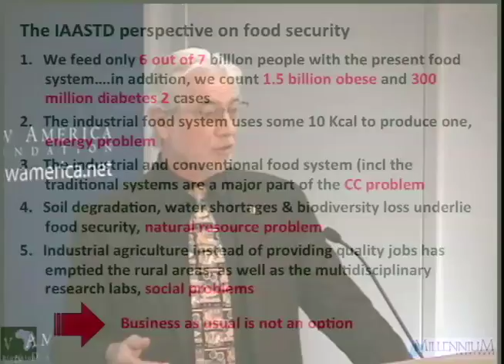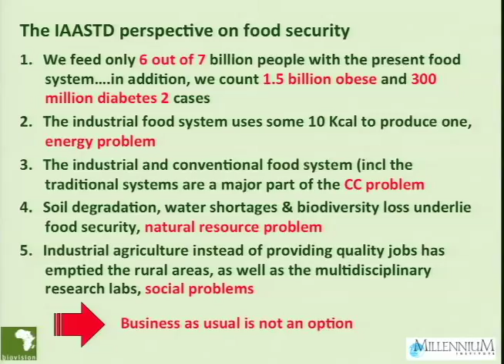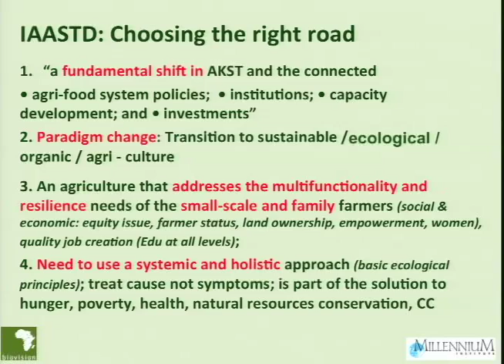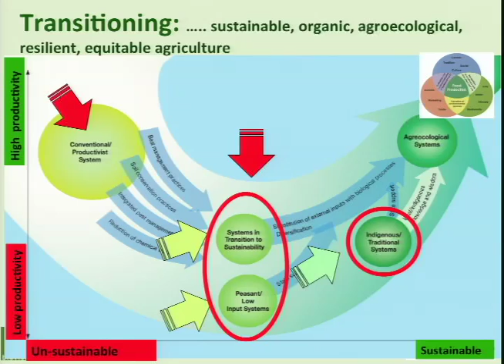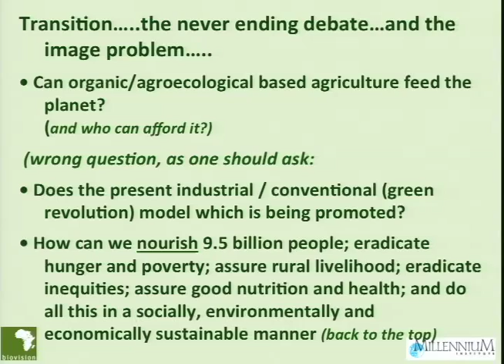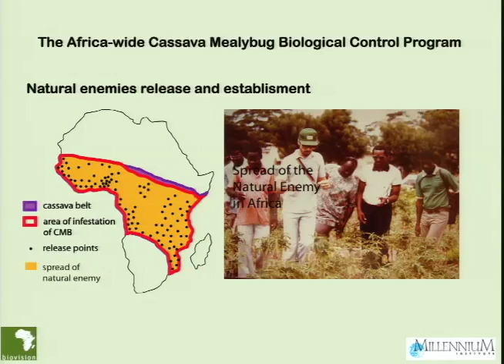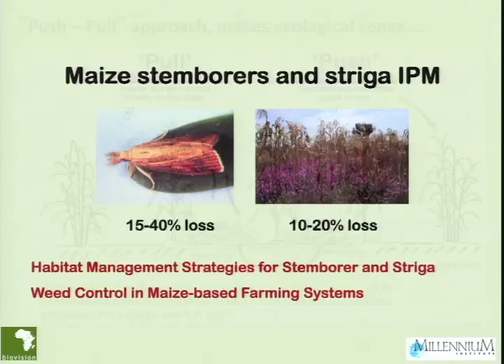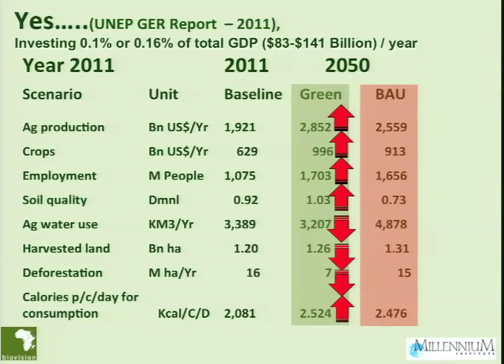How to Avert a Food Crisis: Hans Herren Presentation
This presentation was recorded at the Future Tense event: Feeding the World While the Earth Cooks, which was held in Washington, DC on April 12th, 2012

Hans Herren - @millinniuminst
President, Millennium Institute
Co-chair, International Assessment of Agricultural Knowledge, Science & Technology
1995 World Food Prize Recipient

When today's toddlers are parents themselves, they will face an agricultural crisis. The world population will reach 9 billion. A growing global middle class will demand more food. And climate change will leave farmers holding seeds that won't sprout. By 2050, will our global appetite outgrow our agricultural capacity? We held an event to find out how everyone—growers, technologists, governments, business leaders, and carbon-conscious consumers—will be part of the solution.